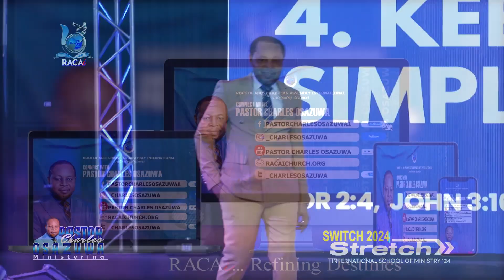A sick woman believing God for healing does not need this. - Pastor Charles Osazuwa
Don't allow anyone deceive you, take it or leave it, every man of God go through issues.